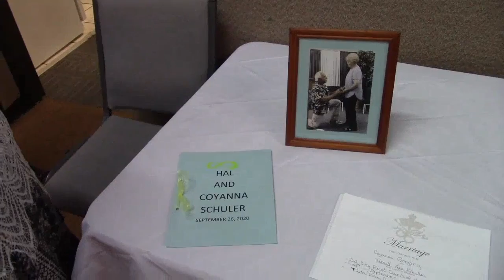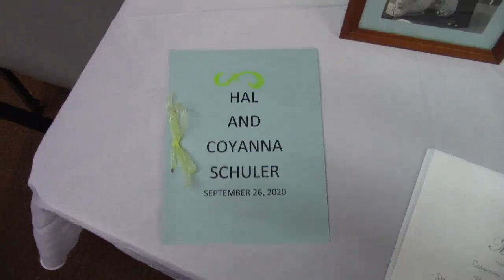Hal and Coyanna's Wedding and Reception